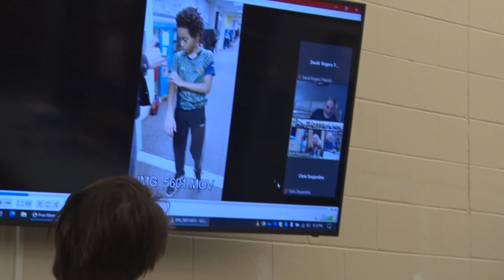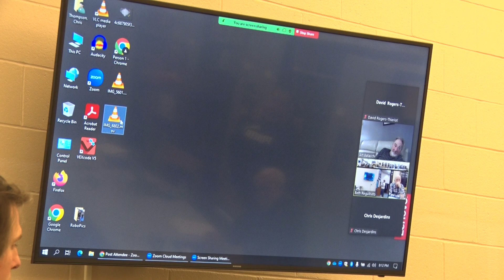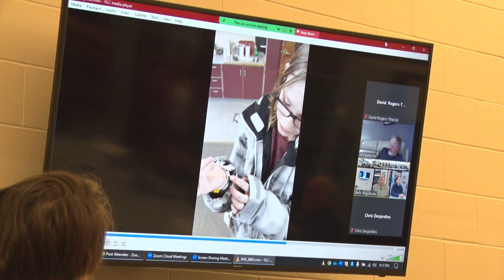Southern Berkshire Regional School District School Committee Meeting, March 9, 2023